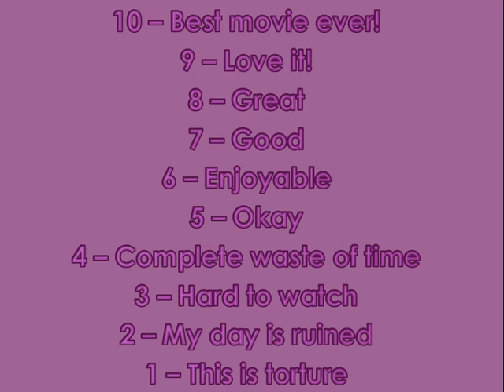When Cora Crawley was Snow White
Recap of Shelley Duvall's Faerie Tale Theatre: Snow White and the Seven Dwarfs (1984)
Rating: 7/10
Snow White - Elizabeth McGovern
Other clips: Faerie Tale Theatre: The Tale of the Frog Prince; Psych Season 2 The Old and the Restless
Other pictures: Downton Abbey Cora Crawley